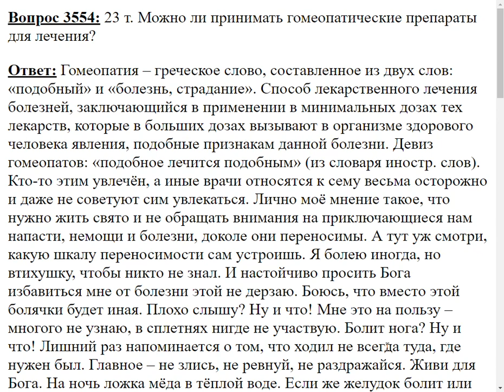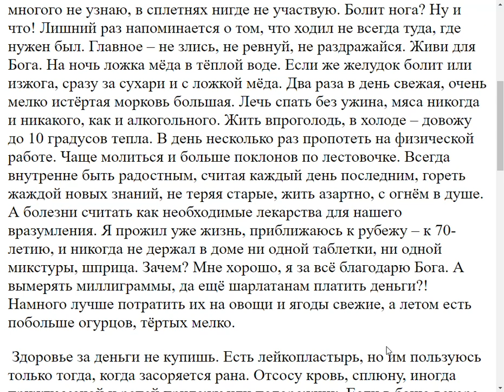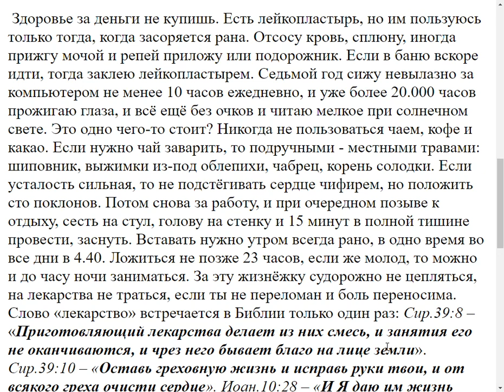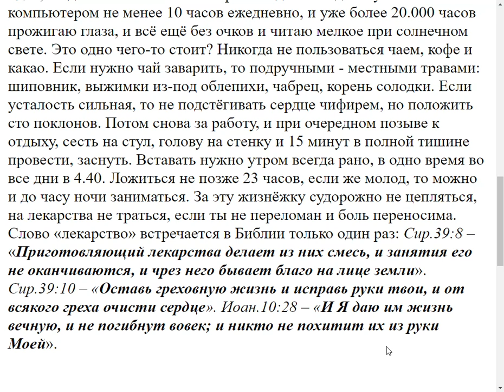3554. Гомеопатия можно ли использовать?